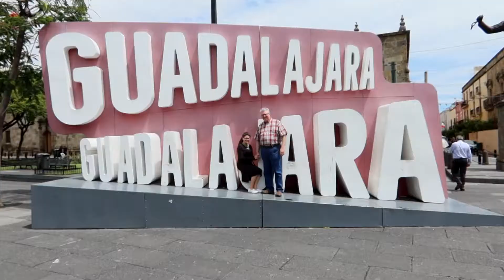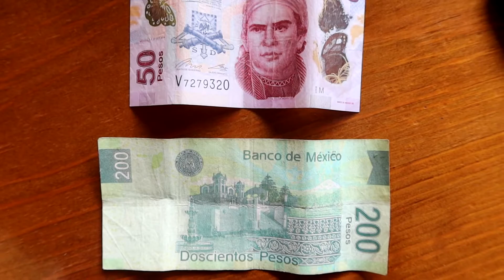Guadalajara Jalisco Mexico 2019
This is a very short clip of our week in Guadalajara Mexico. I took over 850 clips of photos and video clips and tried to give an overview of our week.  Longer videos coming. We had an amazing time! Enjoy!!

I can be located on all my accounts by search for my name: Tamera Weeks